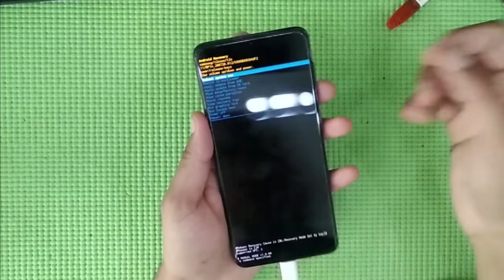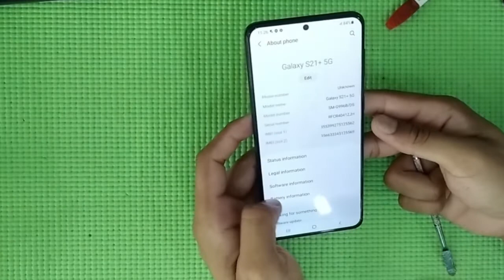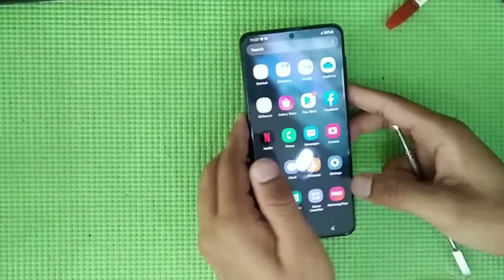How to Samsung Galaxy S21 Ultra Hard Reset | 5G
Telegram Unlock Plan (Officail Channel)
A Wholesale Unlockstore

Do you want to factory resm samsung galaxy s21 ultra?  Are you looking for a solution that lets you delete all content and settings on the SAMSUNG Galaxy S21 Ultra?  We want to present the video guide, where we will show you how to use the settings menu to recover the defaults on Samsung Galaxy S21 Ultra.  If you want to restore the original manufacturer's configuration on the Samsung smartphone, follow the instructions above and easily delete everything on the Samsung Galaxy S21 Ultra.  Note that this operation deletes everything and changes will be irreversible.  Check out our HardArset.Intifo YT channel and discover many useful tutorials for Samsung Galaxy 21 Ultra.

 Warning!
 Before performing a hard reset, make sure you know your Google login and password.  If you have Android version 5.1 or higher on your device and you have added a Google Account, you may be asked to input a Google Account login and password after software repairs.  If you cannot provide this information during the setup process, you will not be able to use the device at all after resetting the software!

  You do it at your own risk!  Make sure your phone's battery is fully charged!
  It is best to remove the SIM card and the memory SD card from your phone before this operation!
  If you reset or update your phone, you may lose all your data, so it's best to do a full backup first!

  This method will not upgrade or downgrade your Samsung firmware version and it will not unlock the network lock.